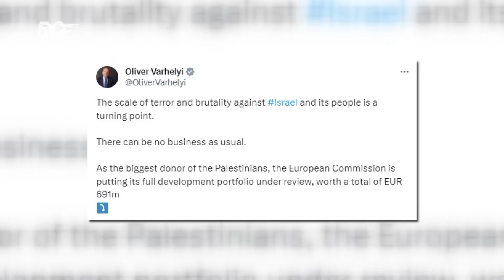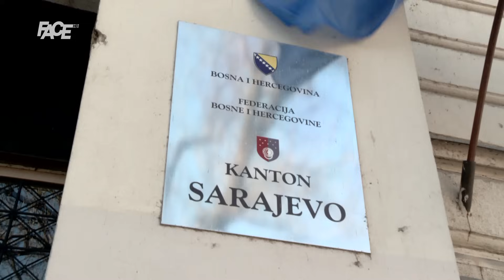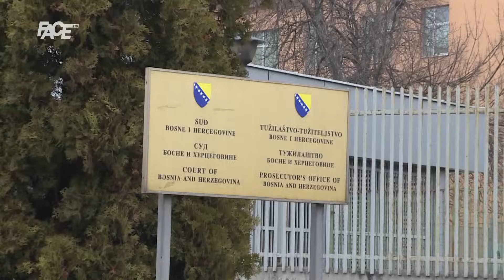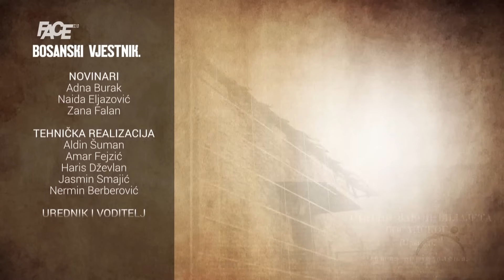BOSANSKI VJESTNIK - 9.10.2023.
Marketing, YouTube & Digital distribution:
EMDC Network